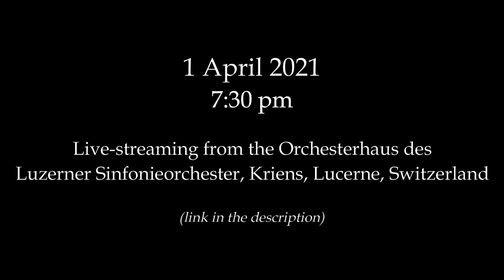Francisco Coll, Hímnica - Excerpt (2nd trombone)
Tune in this evening at 7:30 pm for the world premiere of Francisco Coll's "Hímnica", with the Lucerne Symphony Orchestra and James Gaffigan. Here a little excerpt for you, please find the link to the live-streaming below: